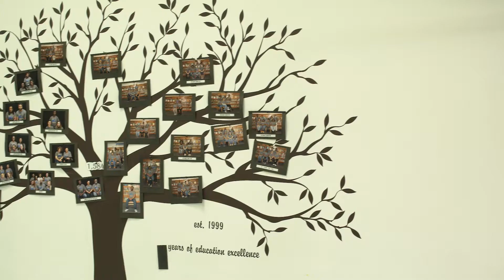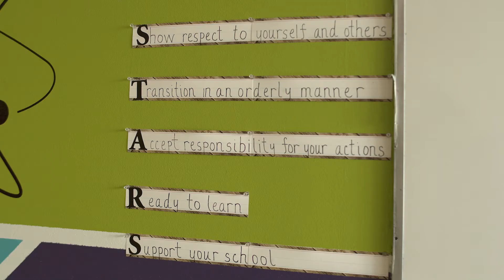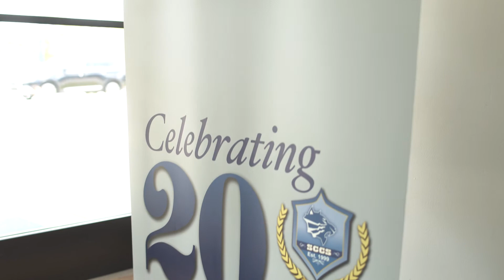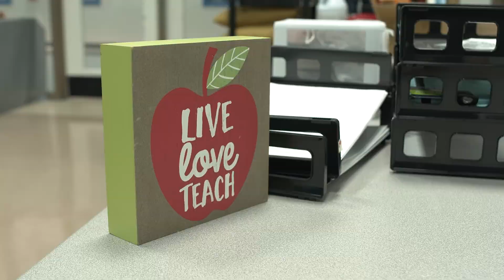Learning for Life Starts In Kindergarten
At Sugar Creek Charter School, we believe Kindergarten is a critically important opportunity to establish a love of learning that will set your child up for academic success. Meet the dedicated educators ready to welcome your early learners this fall. Enroll in Kindergarten at thesugarcreek.org.